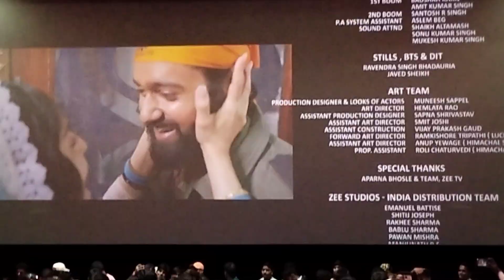Gadar 2 Blockbuster movie Sunny Deol Amisha Patel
Gadar 2
सनी देओल गदर 2
ग़दर 2 मूवी सनी देओल
Gadar 2 first show public reaction
gadar 2 official update
Gadar 2 biggest Update
Jawan Shah Rukh Khan
Akshay kumar OMG 2
गदर 2 मूवी रिव्यू
Gadar 2 release date 11 August
Gadar 2 Online leak
Gadar 2 Bollywood reaction
सनी देओल_ गदर2
Gadar 2